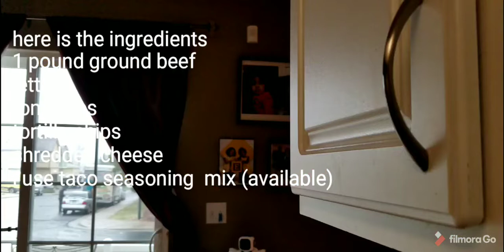The best Nachos I've ever made || Super Delicious =frankie family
ingredients;
1lb.ground beef
lettuce
tomatoes
tortilla chips
shredded cheese
OLD EL Paso seasoning mix

Procedure;
 Preheate Oven 400°F
1.Heat the wok and some oil (I always use olive oil
2.put the ground beef and stir till it browned (medium- high heat
3.add the seasoning mix,sauce,1/2 cup water mix it well and cover setting 10 minutes
4.Meanwhile arrange the tortilla into baking dish and scattered  the shredded cheese
5.Put in the preheated oven just enough to melt the cheese
6.finely chops tomatoes
7.Take out the tortilla cheese and add cooked meat around tortilla, tomatoes and cheese
5.put into the oven to melt the cheese and chops the lettuce
6.Last topping the lettuce and ready to serve.

Any Suggestion to improve my just comment bellow.

Hope you enjoy my Nachos video.God Bless everyone. 🙏❤🥰